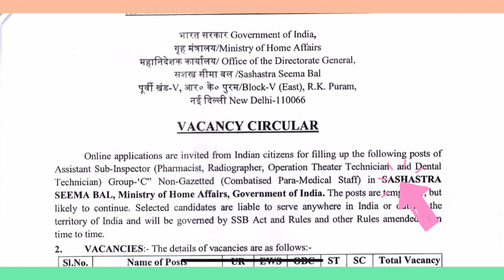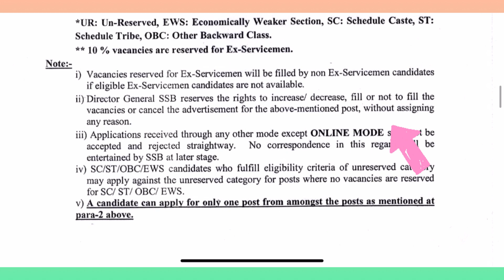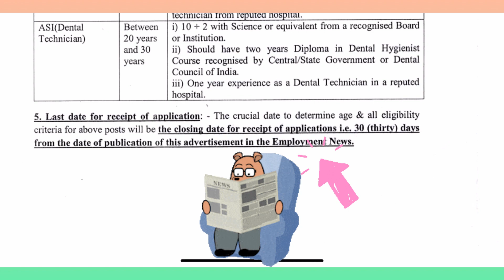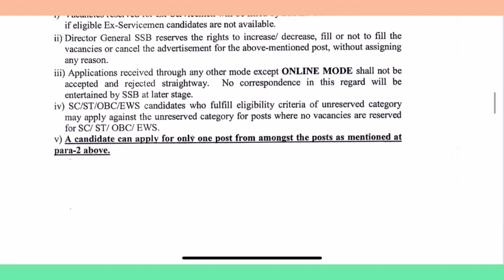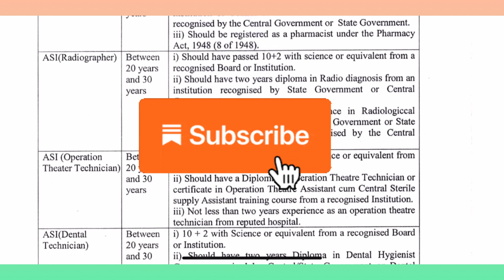Pharmacist Vacancy In SASHASTRA SEEMA BAL, Ministry of Home Affairs, Government of India 🇮🇳